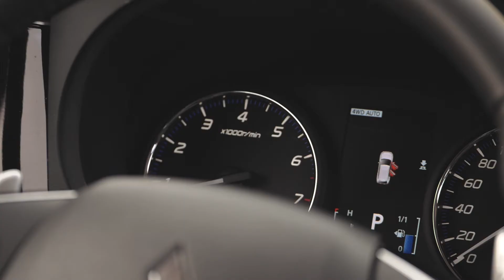Outlander S-AWC action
Система S-AWC способна определить и отреагировать не только на снос или занос автомобиля, но и начинающийся поворот, помогая проходить поворот.
При входе в поворот от датчика поворота рулевого колеса и датчика бокового ускорения поступает информация в блок управления полным приводом.
Где происходит сравнения траекторий движения той, которая задана рулевым колесом и реальной по которой едет автомобиль. На основании данной информации блок управления полным приводом (AWC-ECU) даёт команду гидроблоку системы ABS на замедление переднего внутреннего (по отношению к повороту) колеса.
Облегчая тем вхождения автомобиля в поворот, при этом в отличии от обычной системы полного привода AWC от водителя требуется поворачивать руль на меньший угол, чтобы скомпенсировать центробежную силу.